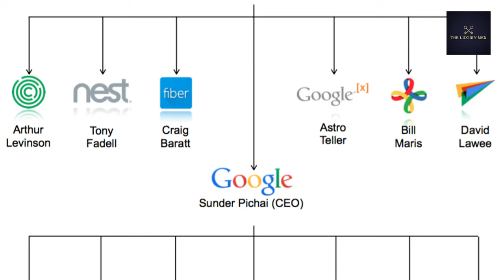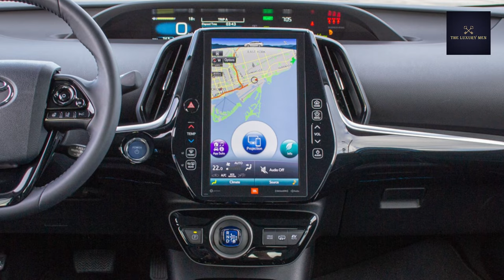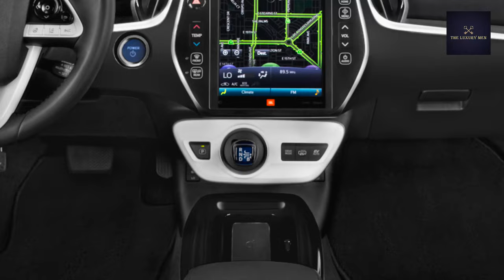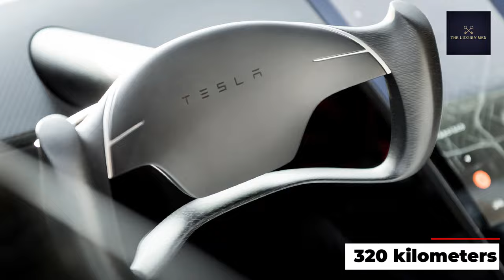Tech Billionaire Larry Page Car Collection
Tech Billionaire Larry Page Car collection. Google cofounder Larry Page the man behind the multi-billion internet giant Google, is one of the most powerful men in the world. An inside into the Larry Page lifestyle gives you a sneak peek of Larry page cars and other expensive things Larry Page owns. With over $100 billion dollars estimated to be Larry Page net worth, most people wonder what Larry Page spends his wealth on. In this video is the Tech Billionaire Larry Page Car Collection.

Possessing a luxury car is a privilege not many people have, but for tech billionaires like Larry Page, one of the most prominent figures in our internet-connected world, an affluent lifestyle means driving a futuristic car. So today’s video unveils the tech billionaire Larry Page's car collection.

Timestamps
00:00 Introduction
01:17 Toyota Prius.
02:32 Tesla Electric Roadster
04:13 Zero X